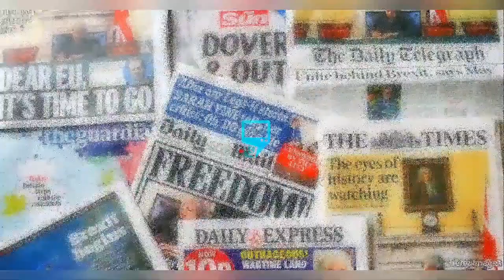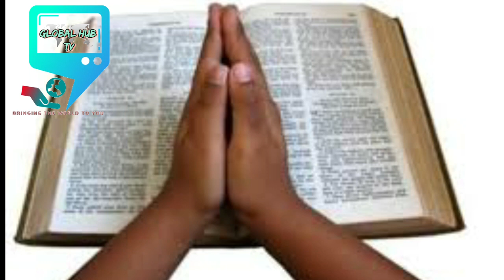BIG G.Os R€V€AL WH¥ TB JOSHUA ₩0NT B€ ALL0W€D TO JO1N PFN